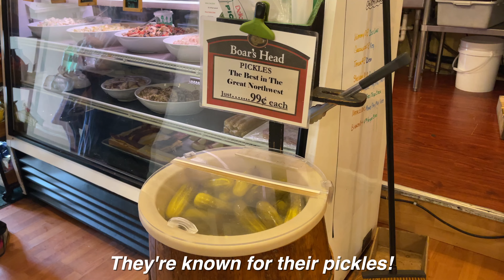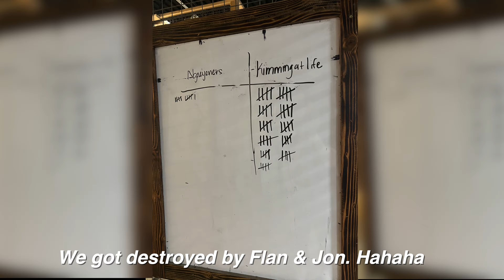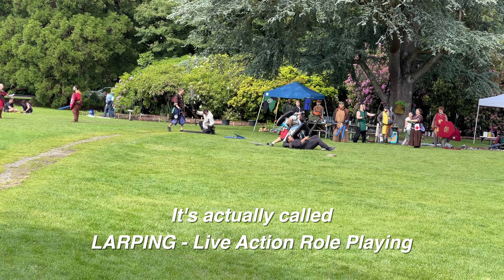WEEKEND VLOG | WHIDBEY ISLAND, AXE THROWING & GOOD FOOD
Hi Nguyenners,

In today's video, we take you on a little adventure to Whidbey Island! We started the morning off with a ferry ride, stopped by a cute flower cafe, and took a walk on the beach. The next day, we went on a double date with our friends and went axe throwing! Hope you guys enjoy the vlog!